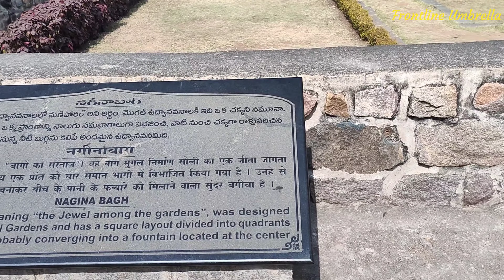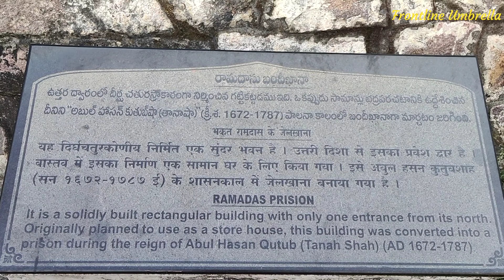Golconda Fort, Hyderabad || Frontline Umbrella Vlogs